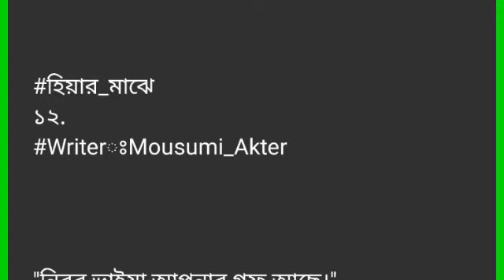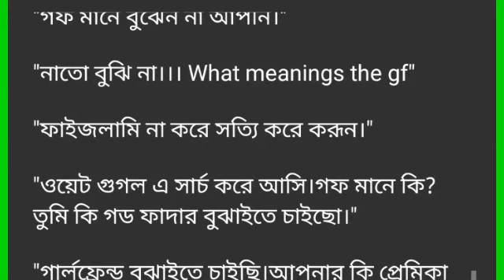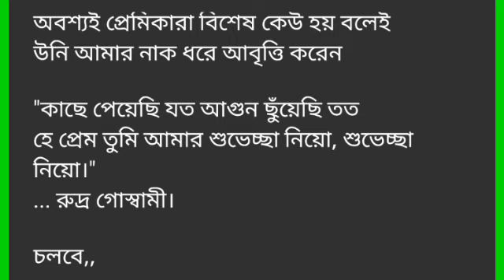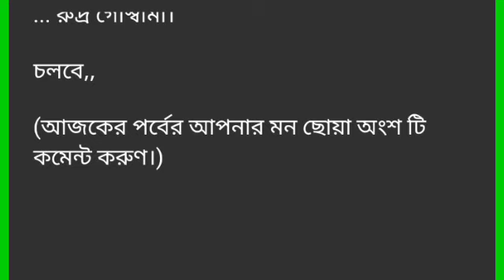।। হিয়ার_মাঝে ||পর্ব -১২||Hiyar_Majhe. Part -12.রোমান্টিক ভালোবাসার গল্প.Golpo Premi.Moushumi Akter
।। হিয়ার_মাঝে  ||পর্ব -১২||Hiyar_Majhe. Part -12.রোমান্টিক ভালোবাসার গল্প.Golpo Premi.Writer:Moushumi Akter..
Golpo Premi
valobasbar_kahini/golpo
# রোমান্টিক_গল্প
# প্রেম কাহিনী